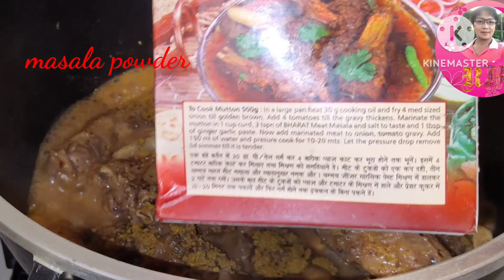Long and shorts# pork spir ribs masala@remyshomecooking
masala pork spir ribs simple cooking @remyshome